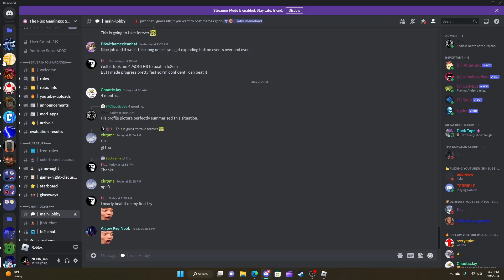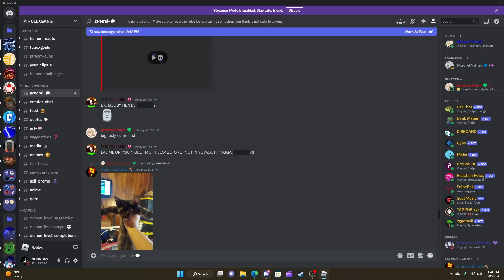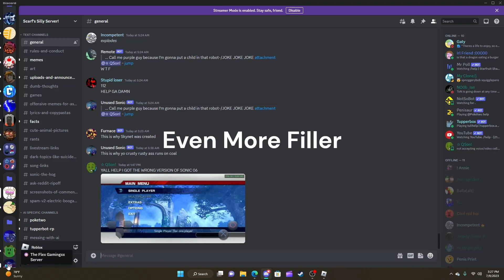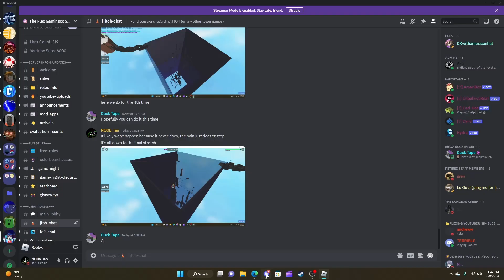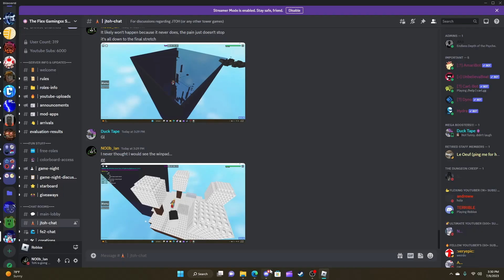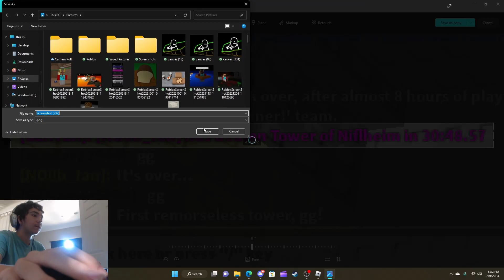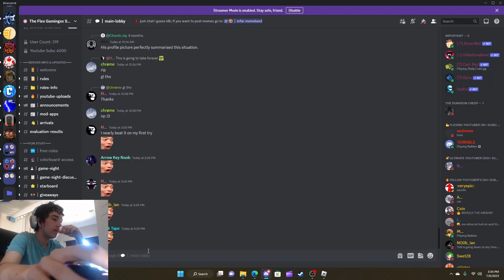Tower of Niflheim (First Remorseless!)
I beat this on July 9th 2023

Unfortunately my experience with this tower, was miserable to say the least. There were just some times where it felt like I was getting literally nowhere and it felt pretty demotivating at times. And not to mention, each floor 10 fail just felt like the biggest kick in the nuts. But besides that, this tower is actually very good in terms of gameplay and skill improvent. It's fairly consistent and balanced alright in terms of difficulty throughout and no parts feel all that unfair.
Overall, would I recommend this? Yes, definitely! Just... don't do this as a first rem lol, it will kick your ass.
Tower Rating: 8.5/10
Enjoyment: 3/10
Total Attempts: 197